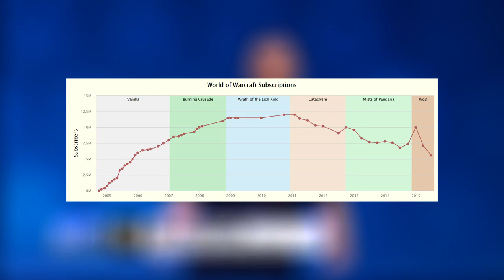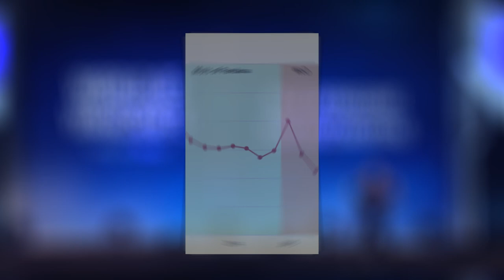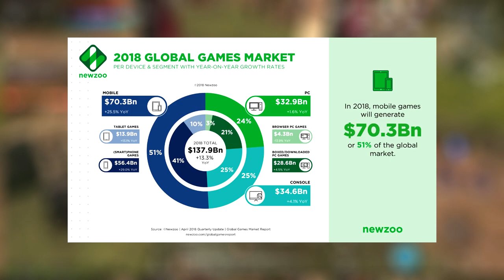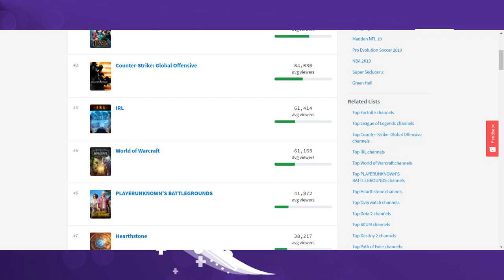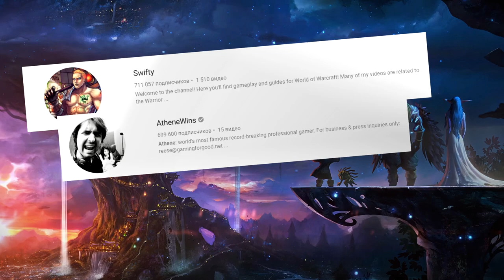MMORPG - умирает?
Мои мысли и рассуждения относительно текущего состояния ММОРПГ как жанра, подкрепленное моей "диванной" аналитикой.

Кто не любит цифры и аналитику - возможно вам не понравится это видео. Хотя все равно посмотрите ))

Если интересно узнать откуда я брал инфо, то все в моей группе ВК вступайте, читайте!

До связи,
Kivrus